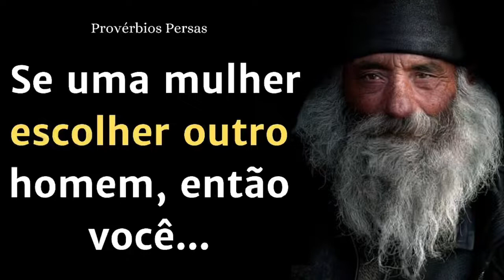Provérbio Brasileiro que viralizou o Mundo